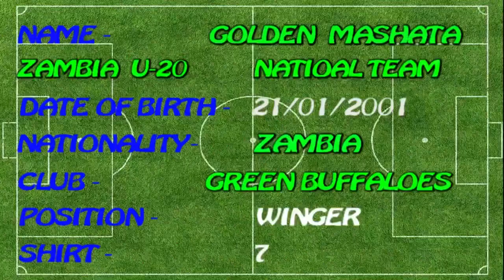Golden Mashata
Winger
FC Green Buffaloes
29/01/2001